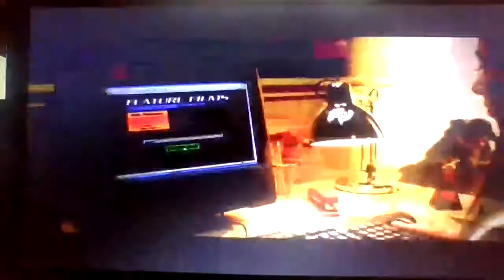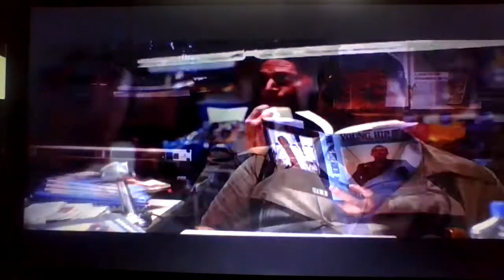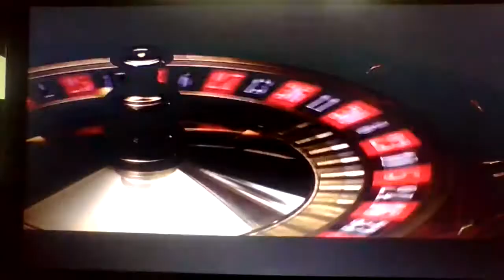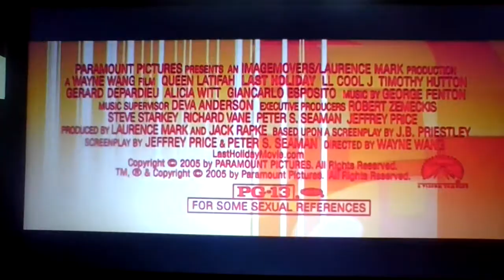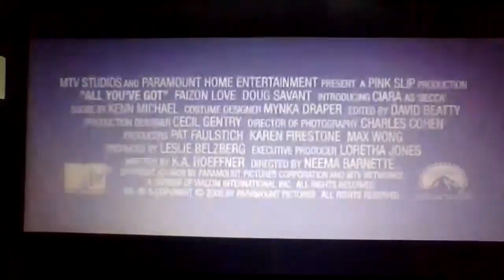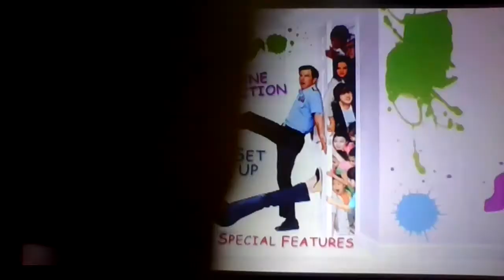opening to you mine and ours 2006 dvd